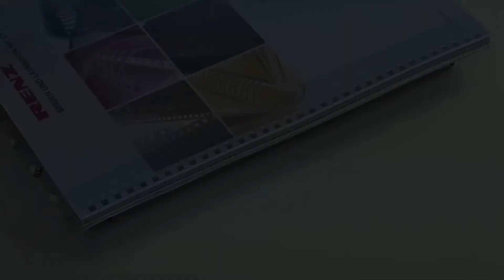Bequem Blätter ersetzen – RENZ RING WIRE Opener